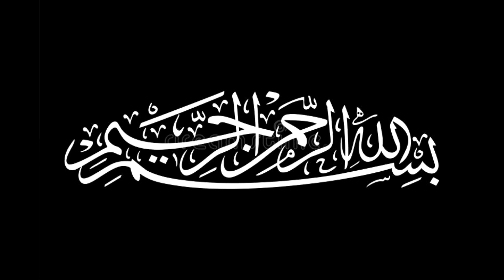Dua mangne k auqat | ان اوقات میں دعا ضرور مانگنا دعا کبھی رد نہیں ہو گی | dua ka time